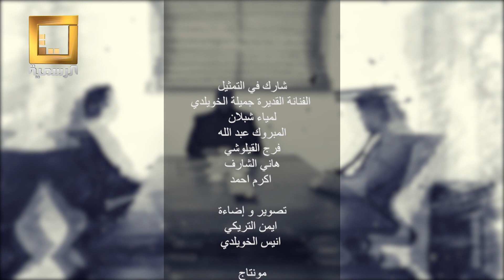كن مختلف | 3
برنامج كن مختلف
تقديم أنس بن عمران
إنتاج قناة ليبيا الرسمية 2019